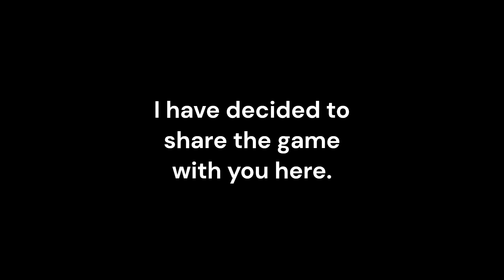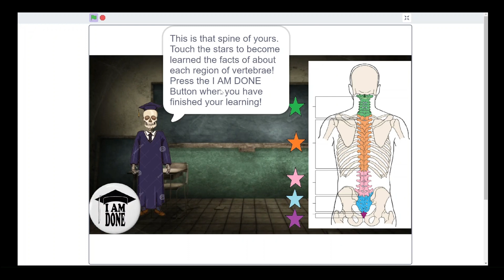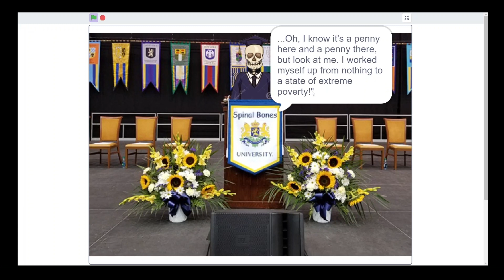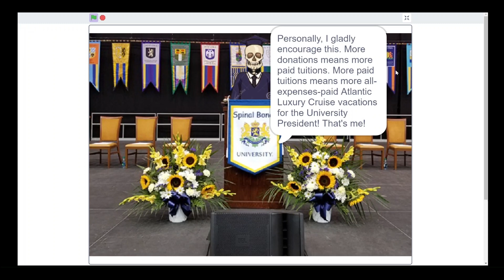Walkthrough - Lessons on the Spine with Mr. Bones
I made this using scratch. Only took 8 hours of my life.